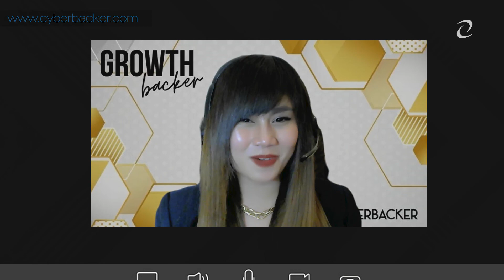Make Cyberbacker YOUR Next Smart Move [Part 12]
Do you know what sets us apart from the rest? It's the fact that we have a legal entities both in US and the Philippines to safeguard you and your business.

Partner with a Cyberbacker and Schedule a FREE business evaluation call TODAY